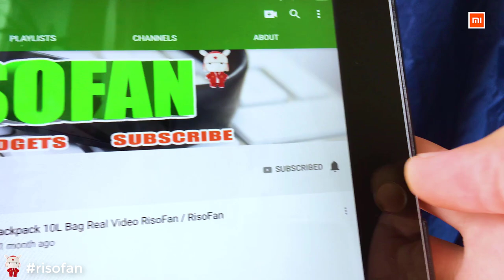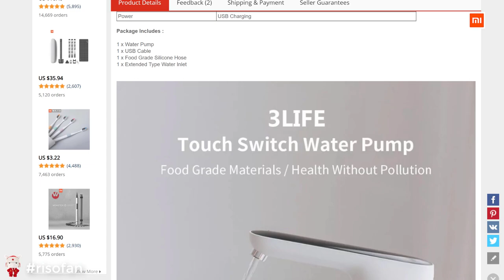XIAOMI 3LIFE Automatic Touch Switch Water Pump ✅ You Can Buy in Online Store (RisoFan💻)